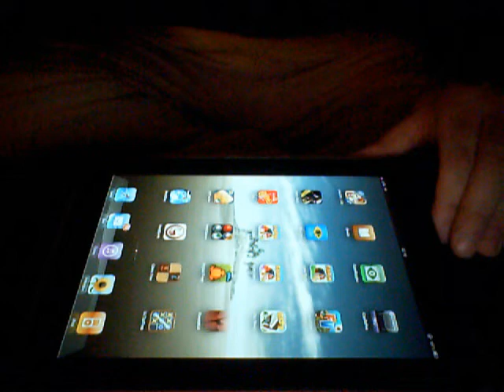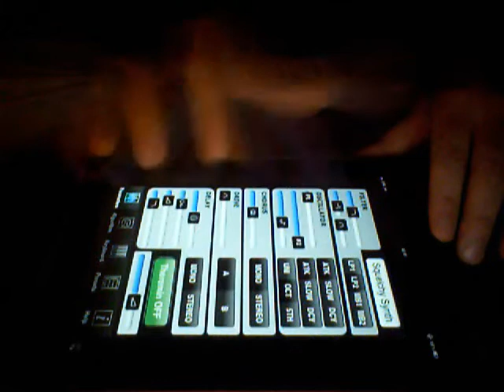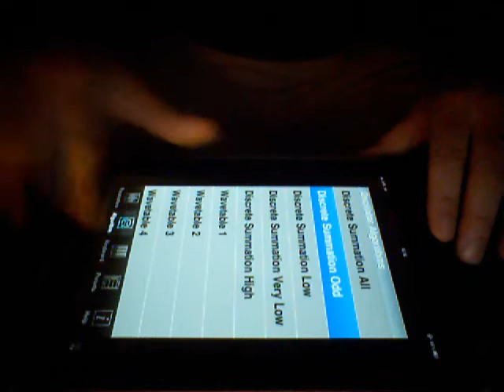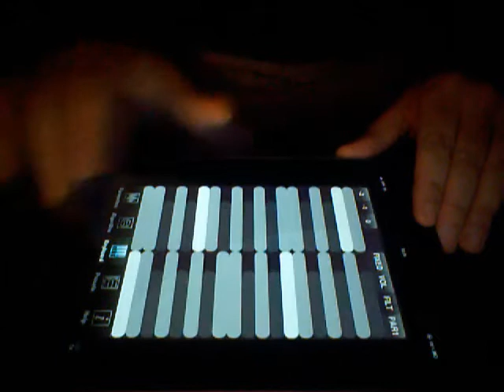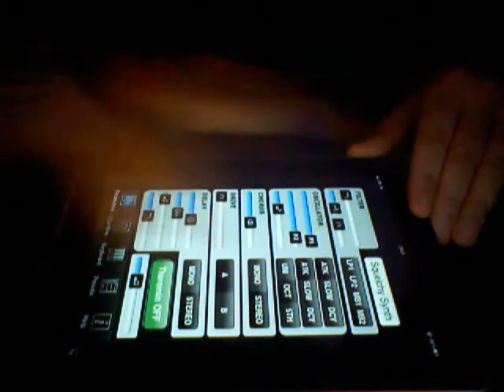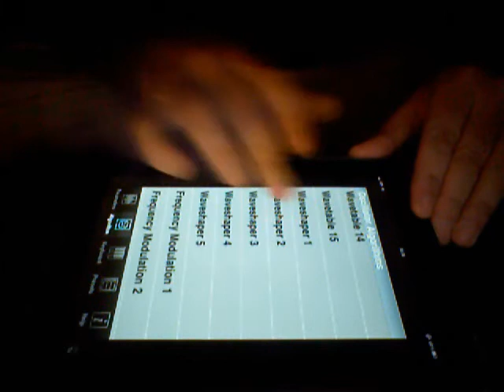HandSynth for iPhone/iPod/iPad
HandSynth
A walkthrough...